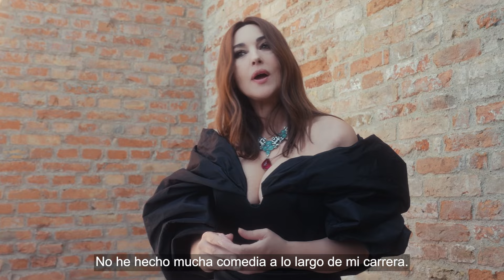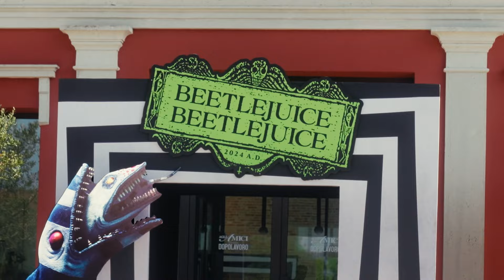Monica Bellucci se prepara para el Festival de Venecia 2024 | Vogue México y Latinoamérica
De vuelta en Beetlejuice Beetlejuice, la esperada secuela de la icónica película de Tim Burton, Monica Bellucci nos lleva entre bastidores mientras se prepara para la noche inaugural del Festival de Cine de Venecia. Luciendo un vestido de Vivienne Westwood y joyas de Cartier, hace una pícara referencia a su aterrador personaje en la película: un fantasma sediento de venganza. Repasamos aquí su carrera, la de su hija Deva Cassel y su amor eterno por el cine.

¡Síguenos!